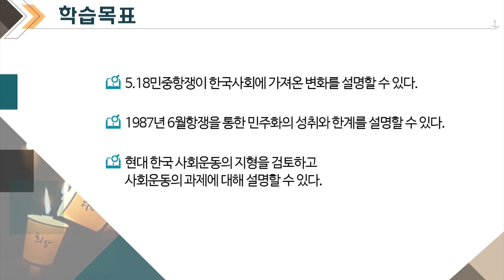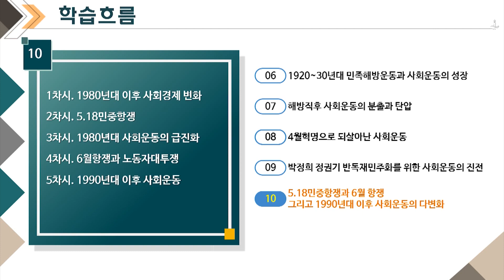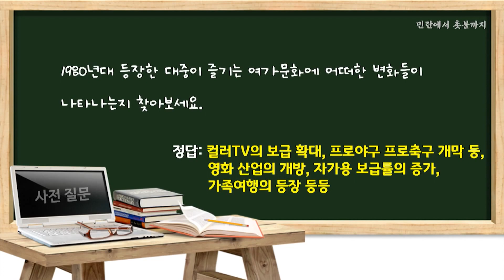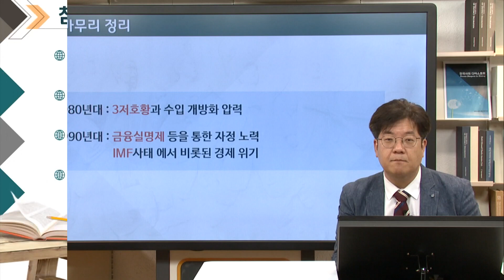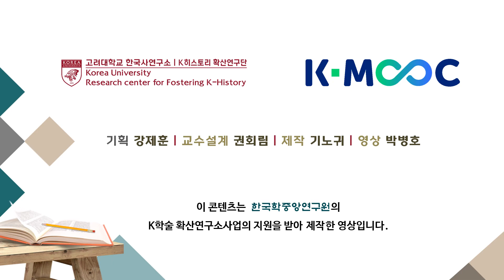민란에서 촛불까지 10 01